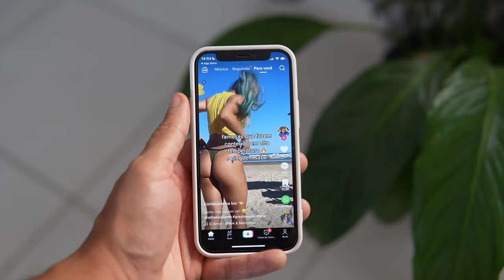A Person Scrolling through the TikTok Feed on a Smartphone - Free Stock Footage and No Copyright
Hope you find this short video clip useful. If so, please leave a like on the video 👍